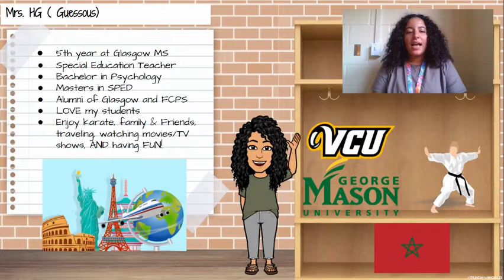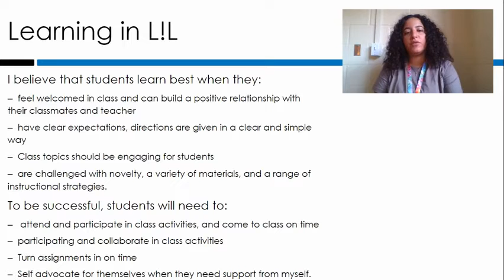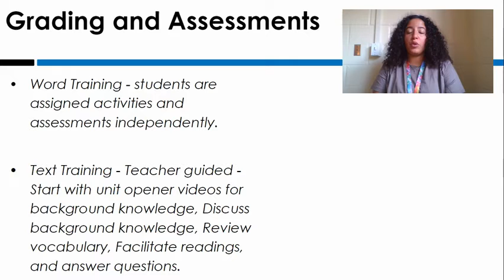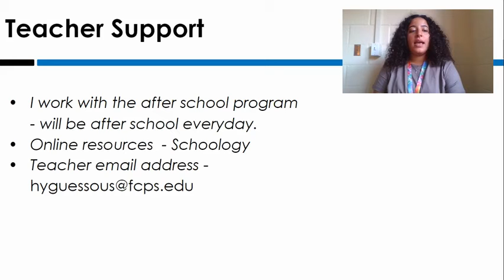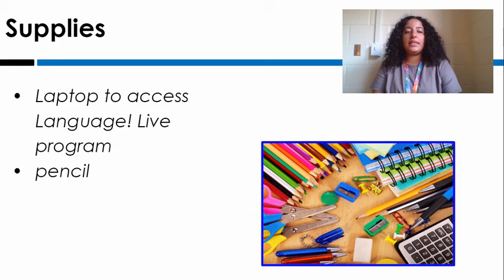Hajar Guessous GMS BTSN Video #1 2021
Hajar Guessous GMS BTSN Video2021